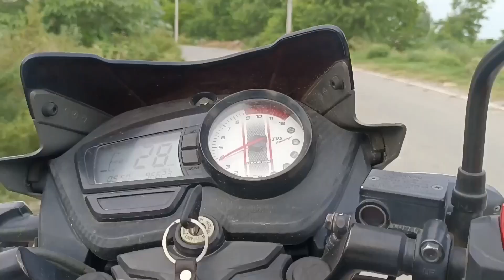2023 ke Moharram ka mela || रानीपुर उतरौला गढ़ास बुजुर्ग@Riderup47villagelife Dallyvlogs waheed